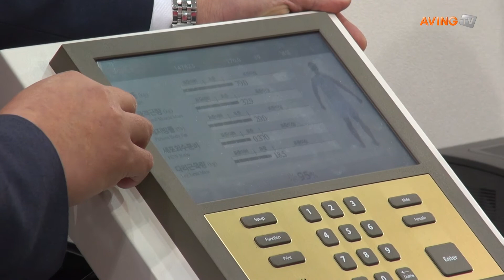[30th KIMES 2014 영상] 건강관리를 위한 스마트한 체성분분석기 'InBody 570'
바이오스페이스(대표 차기철, 13일(목)부터 16일(일)까지 서울 코엑스에서 열리는 '제30회 국제의료기기&병원설비 전시회(KIMES 2014)'에 참가해 정확하고 간편한 스마트 체성분분석기 '인바디(InBody 570)을 소개했다.